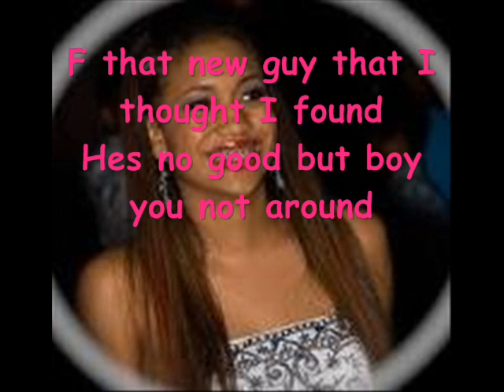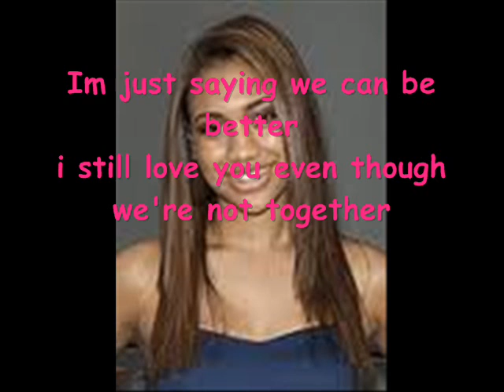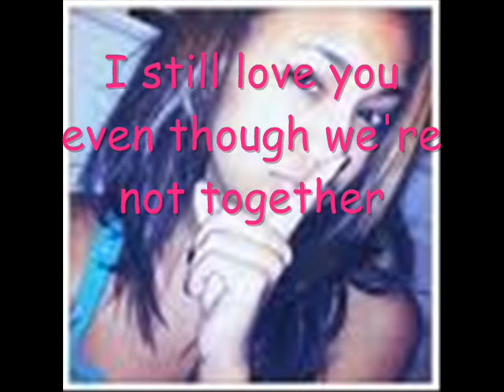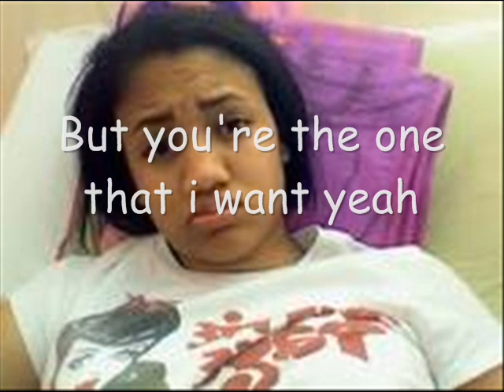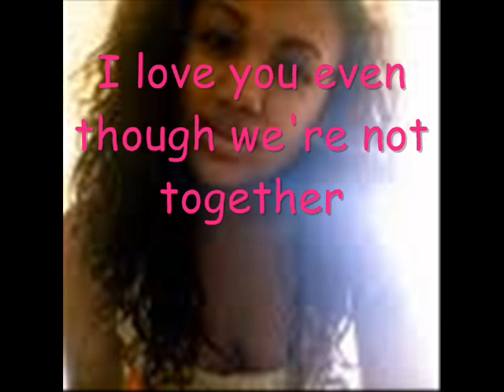Paige's Room [Marvin's Room Cover] By Paige Hurd with lyrics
edited by me((: